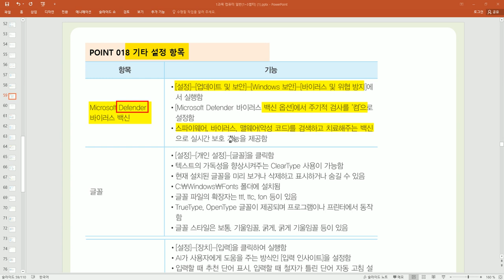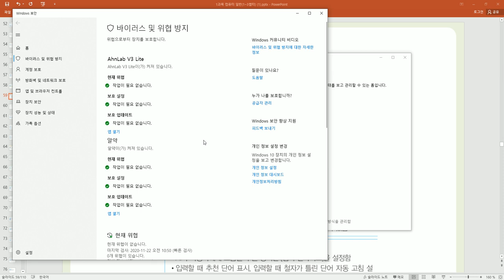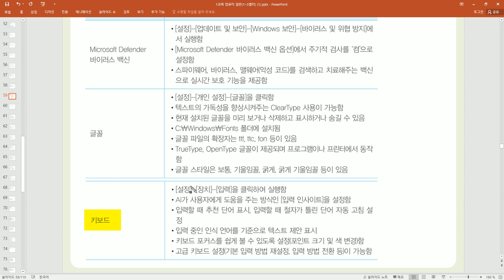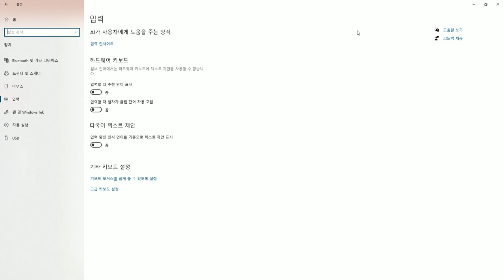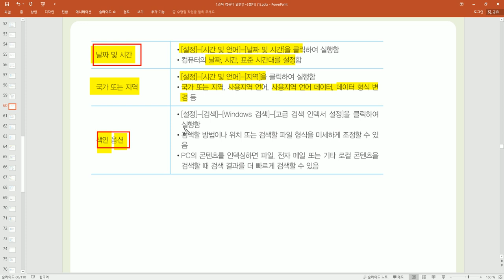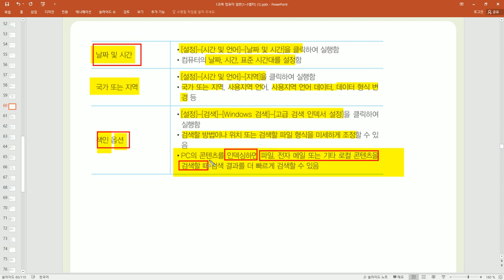[컴활1·2급필기] POINT 018 기타 설정 항목